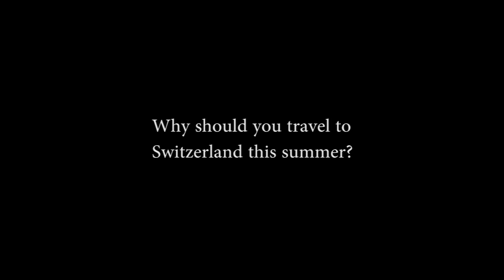GVSU CIS Study Abroad in Zurich Switzerland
This summer exchange program involves spending two weeks ZHAW Winterthur, Zurich Switzerland studying cloud computing, followed by two weeks of mobile application development at GVSU's School of Computing in Allendale, MI.